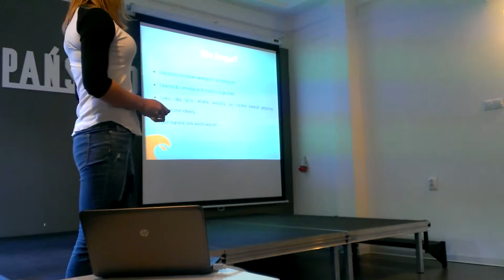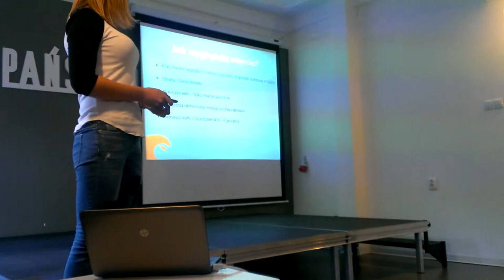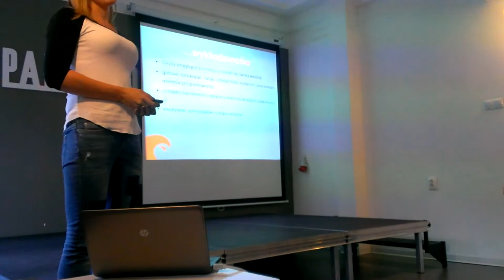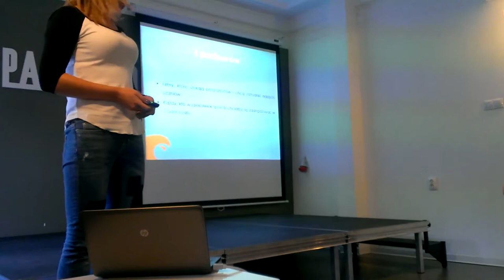WRUG 2013-07 Ola, Magda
"Coder's Lab" - Ola Królak
"Rails Girls Warsaw" - Magdalena Wójcik
Lipcowe spotkanie Warsaw Ruby Users Group